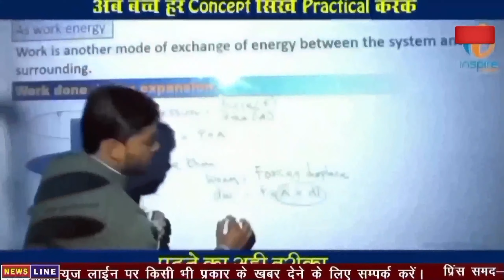पूजा में टाइगर फोर्स करेगी गस्ती।पूजा समिति हुई ACTIVE।जमीन विवाद में 2 पक्ष भिड़े 6घायल,6गए जेल।